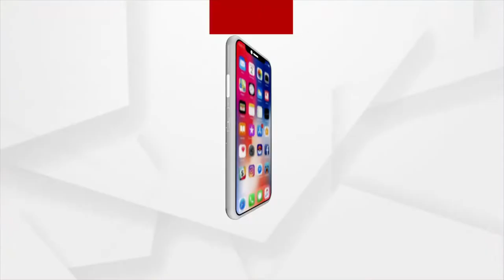Bhagya Bhabisyat | 17 Aug 2022 | Argus News